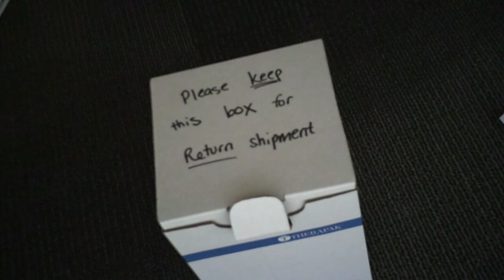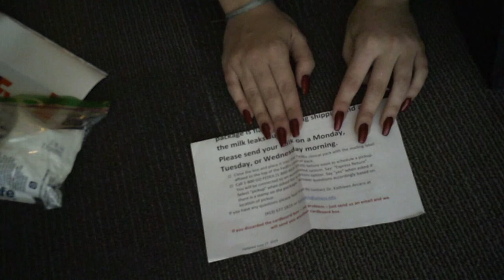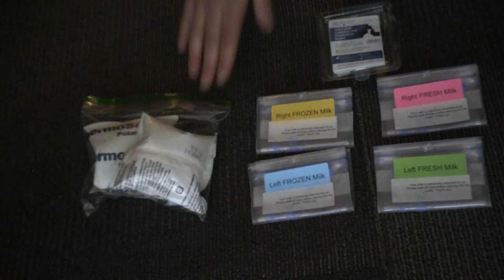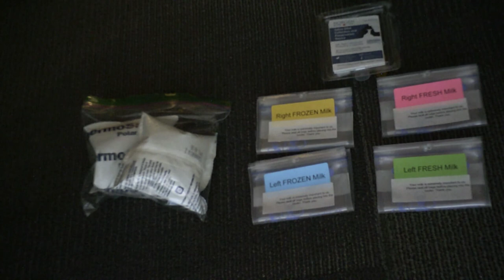Video on milk donation shipment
This is a video to tell nursing Moms how the breastmilk shipping system works for Dr. Kathleen Arcaro's research program.  Please visit breastmilkresearch.org.  BrianP is the co-investigator for the BRCA study.